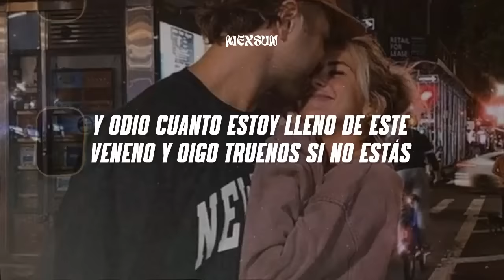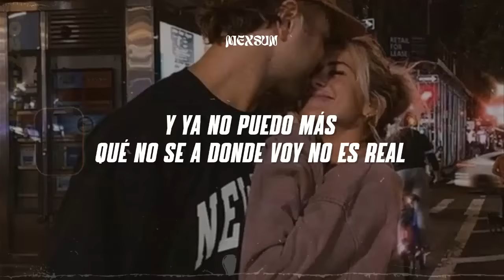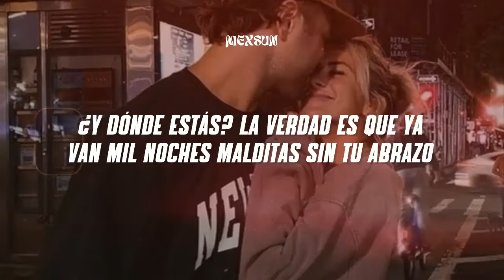cien complejos sin sentido //iñigo quintero - Si No Estás (Letra)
📝 Letra/ Lyrics:

qué no se a dónde voy
lleno de este veneno y oigo truenos si no estás
¿dónde estoy?
qué no se a donde voy
La verdad es que ya van mil noches malditas sin tu abrazo